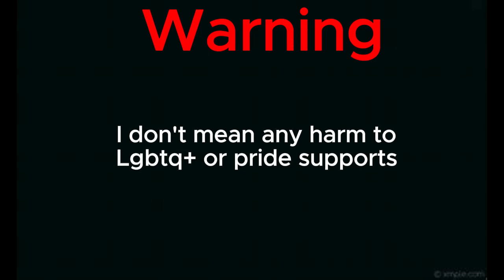Gtag's Controversial update.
sub#gorillatag